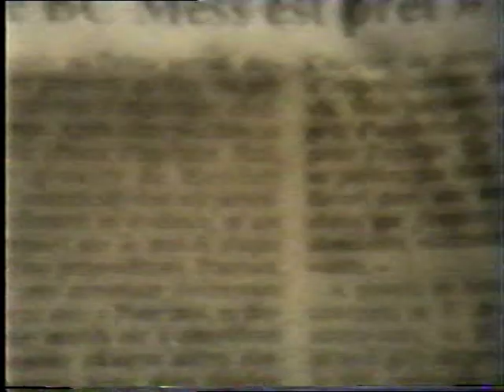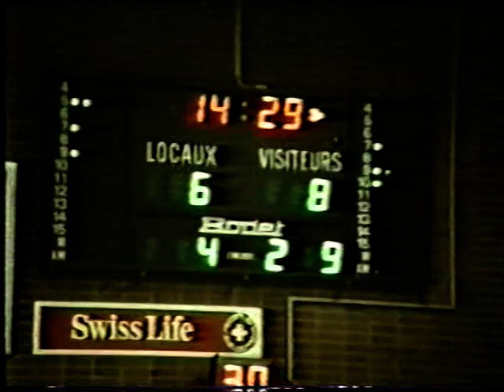ABContern-BCMess Final 1994 National 2 Luxembourg part 1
BCMess:Coach Paul Hayard Alexander Hall, Albert Fernandez, Pierre Boever, Germain Delagardelle,Fern Musquar, Jérome Alff,Laurent Lietz,René Braun,Gilles Reding,Pascal Melchior

ABContern: Coach Claude Diedrich Terry McCord, Michel Reiland, Marco Rock,Francis Rollinger,Hoffart,Grivet,Pyter

exciting last game of the season in 1994 to move up to the first league